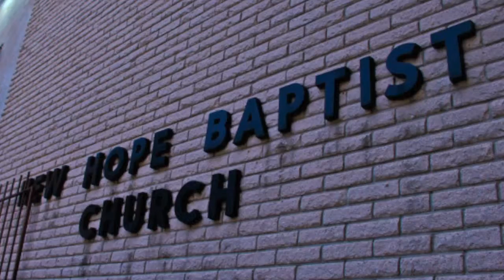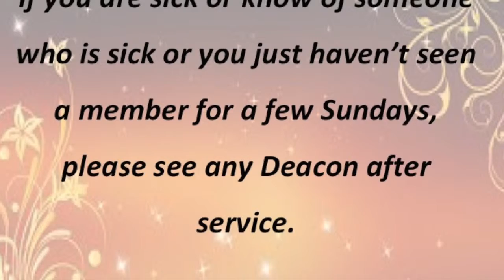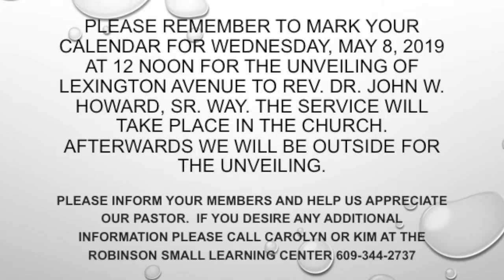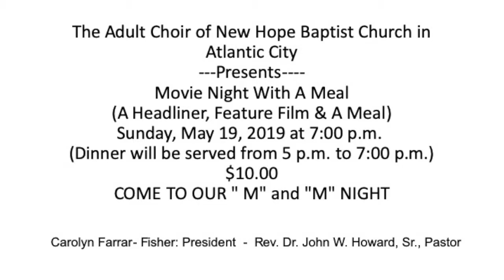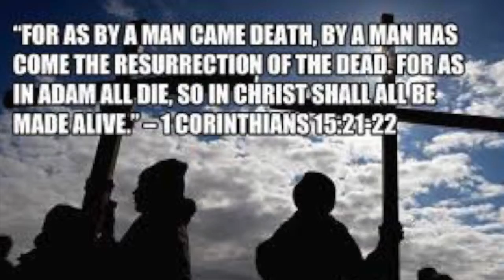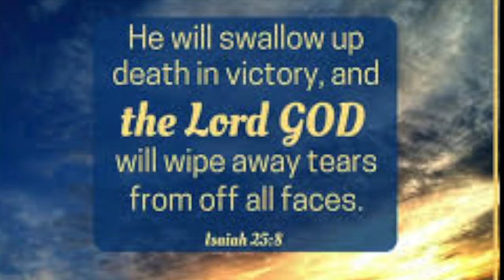New Hope News 4/21/2019